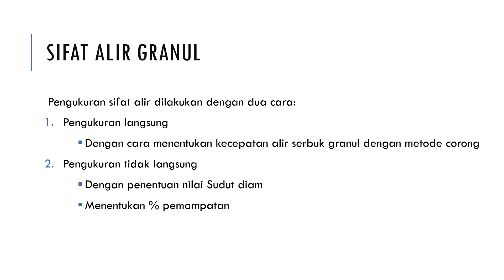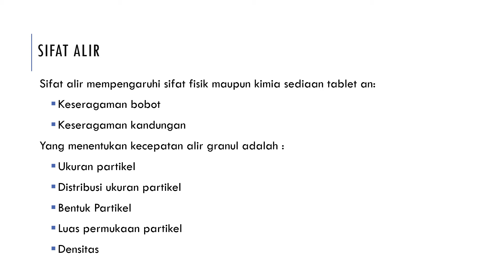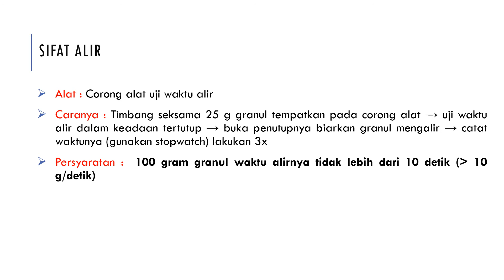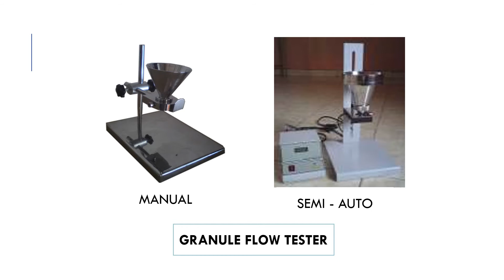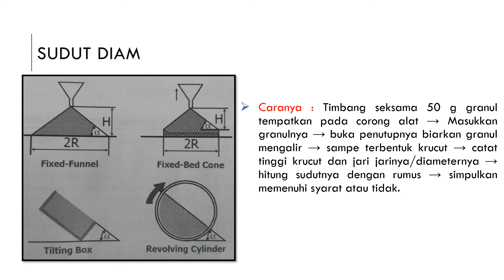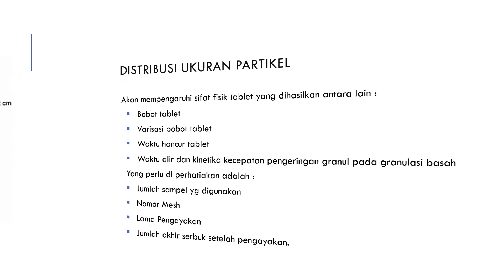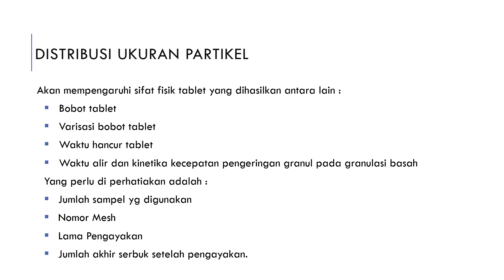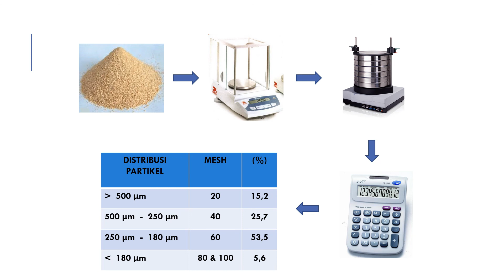EVALUASI SIFAT ALIR DAN DISTRIBUSI UK PARTIKEL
Tutorial ini memberikan pemahaman kepada mahasiswa tentang pengaruh sifat alir dan distribusi ukuran partikel terhadap mutu fisik tablet